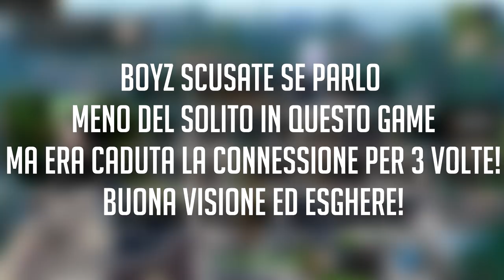TRICKSHOT FINALE CON LA MANO INFORTUNATA! | FORTNITE ITA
Esghere boyzzz! Ieri non è stata una LIVE spettacolare a causa dei problemi di connessione e dei dolori alla mano...nonostante tutto siamo riusciti a portarci a casa una partita spettacolare con tante kill e un trickshot finale incredibile! Buona visione!

◦◦◦ GAMING PC ◦◦◦
▸CASE: CoolerMaster H500P ➜
▸SCHEDA MADRE: MSI Gaming Plus z370 ➜
▸SCHEDA VIDEO: NVIDIA 1080TI ➜
▸PROCESSORE: i7 8700k ➜
▸ALIMENTATORE: EVGA 850W ➜
▸RAM: 16gb DDR4 ➜
▸SSD - CORSAIR M2 240GB ➜
▸HDD - SEAGATE 1TB ➜

◦◦◦ STREAMING PC ◦◦◦
▸CASE: CoolerMaster H500P ➜
▸SCHEDA MADRE: Asus TUF x299 Mark1 ➜
▸SCHEDA VIDEO: Asus Strix GTX 1080 A8g ➜
▸PROCESSORE: i9 7900x ➜
▸ALIMENTATORE: EVGA 1000W ➜
▸RAM: 16gb DDR4 ➜
▸HDD - SEAGATE 1TB ➜